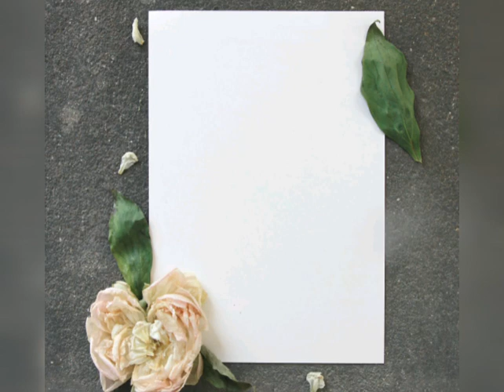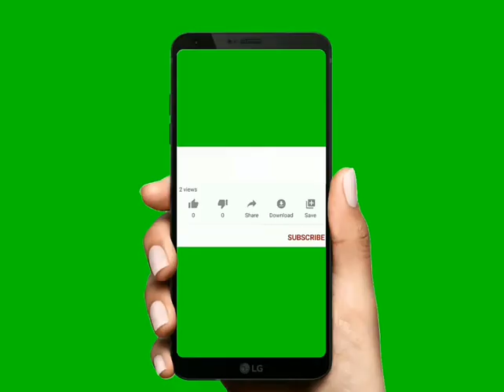Sanceveria Plants | Sarppapola | സർപ്പോള | Snake Plants in Malayalam | ഇത്രക്കും സവിശേഷതകളോ അത്ഭുതം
video
Malayalam viral video
Kerala viral video
reels
Instagram reels
Daily vlogs
makeup
reels
Make up
Affordable makeup
Malayali makeup
videos
makeup videos
Rose garden
White rose